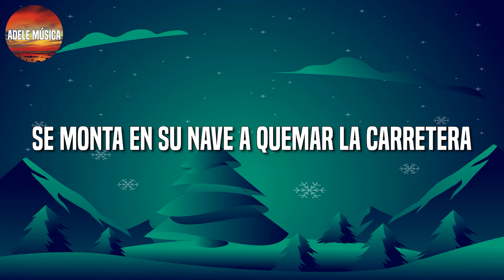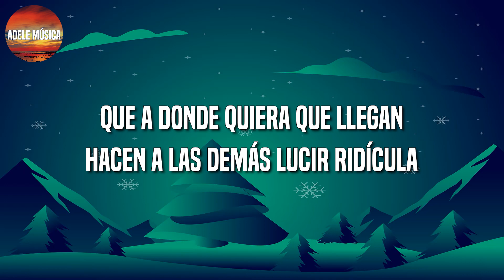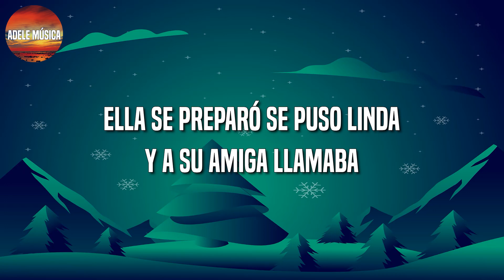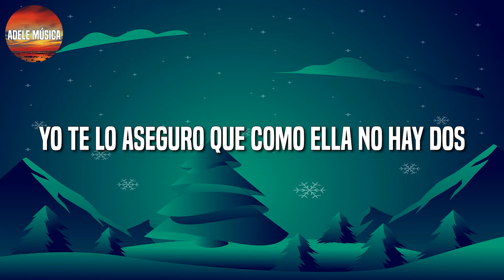[Loop 1 Hour] 🎵 Reggaeton ||Ozuna – Se Preparó (Letra\Lyric)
Ella se preparó, se puso linda, y a su amiga llamaba

El novio la hizo llorar, mato su sentimiento
Prometió palabras que se fueron con el viento

Dale champagne y se prende en candela
Esa es mi nena

Dame la champagne y se me prende en candela

Que a dónde quiera que llegan
Hacen a las demás lucir ridícula

Con sus amigas de rumba salió, se le vio

Uh-woo-oh
Baby, Ozuna
Chris jeday
Odisea, the album
Gaby music
Hay music hi flow
dímelo vi